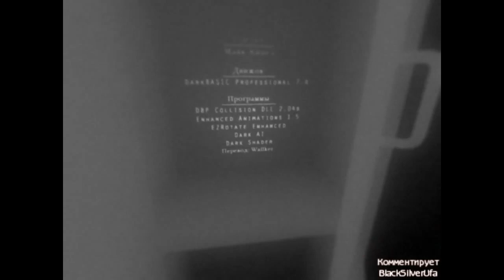Первый Взгляд: Which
Which (Который) — трёхмерная компьютерная игра, в жанре квест и хоррор, создана Майком Инелом (англ. Mike Inel), и выпущена 31 января 2010 года.

31 января 2010 года на форуме разработчиков игр «The Game Creators» один из участников опубликовал свою созданную игру. По словам разработчика, на создание игры ушло 24 дня.

Сюжет (Осторожно спойлеры)
В начале игры протагонист оказывается в непонятном доме. В процессе игры, игрок исследует дом, в котором находится, открывает полки, ищет ключи для открытия дверей. В одной из комнат он обнаруживает женщину без головы и без сердца, которая держит в руках ключ от выхода. Взамен ключа ей нужно её сердце или её голова. После этого женщина всегда следует за игроком. Здесь игрок имеет два варианта прохождения игры: найти сердце или голову.